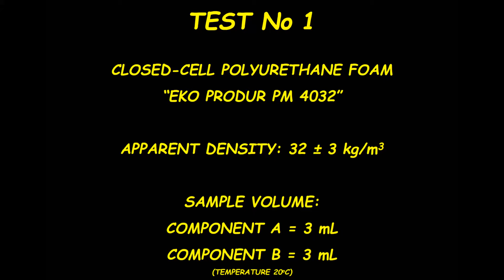Closed-cells polyurethane foam (PUR) samples for boats filling; (RoSSY project).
Testing real expanding capability of different closed-cells two-components polyurethane foams (PUR) that were used for filling of ama and waka parts of "IGLA" proa.
Audio source: 2020_10_04 Danger Snow Dan Henig 2_15.mp3